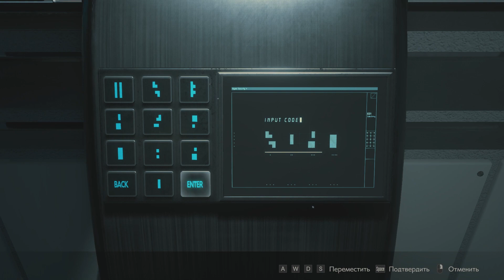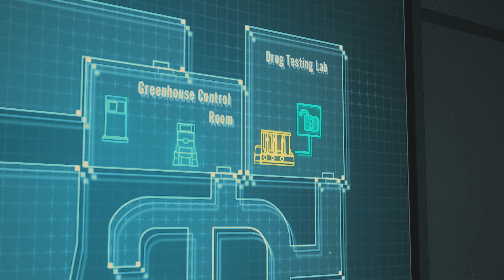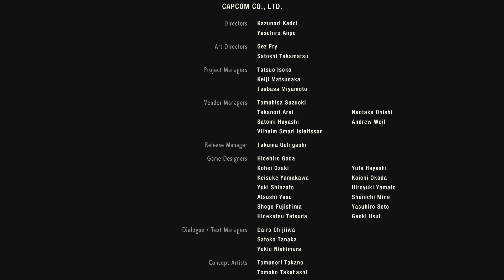ЧЕЛЛЕНДЖ NO DEATHS l CLAIRE l HARD l ЭПИЗОД 3/3 ⚡️ Resident Evil 2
Пройден челлендж "no deaths" за Клэр на сложности "Hard"...Эпизод 3/3